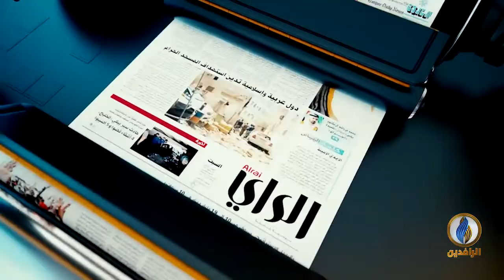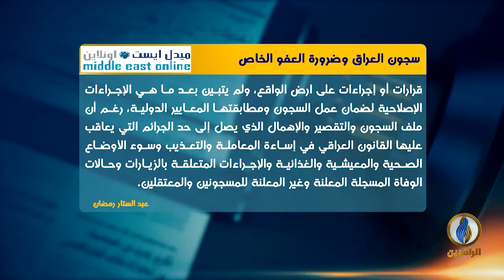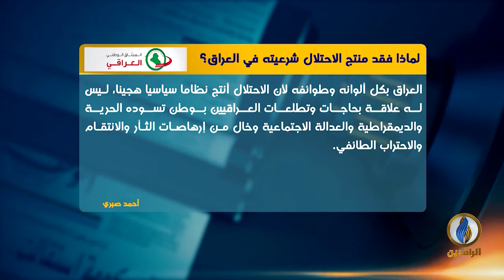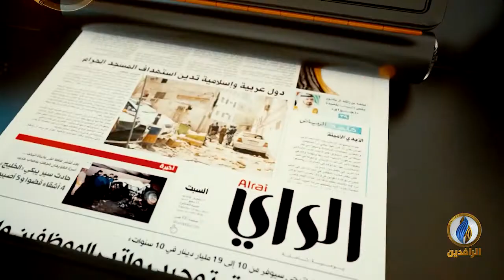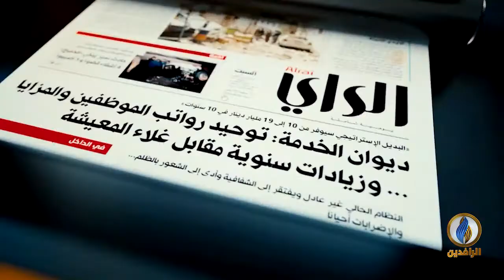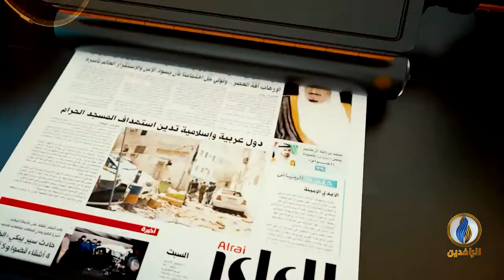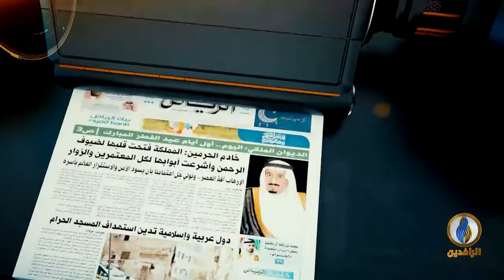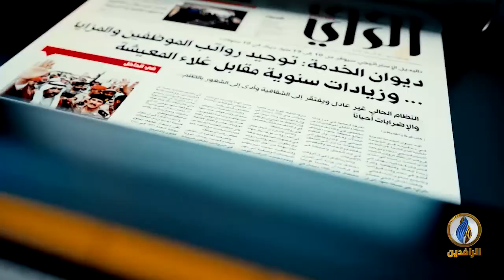صدى_الأقلام | 7-8-2021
تقديم:
نياز نهاد